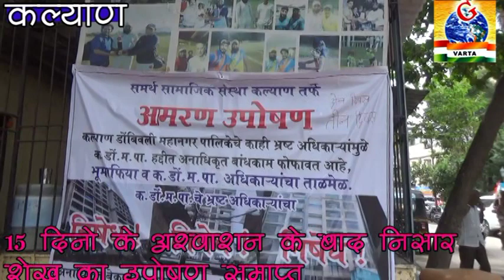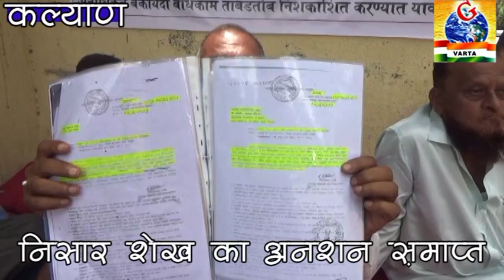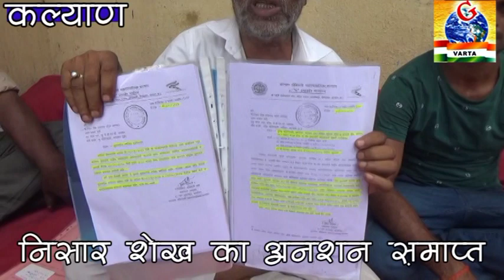KALYAN -१५ दिनों के आश्वासन के बाद निसार शेख़ की भुखाड़ताल पीछे किया गया